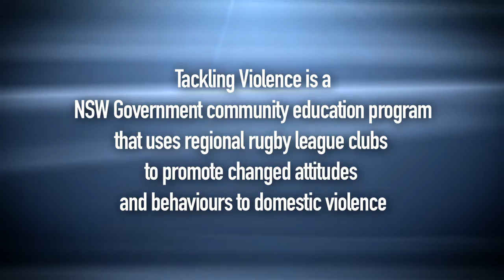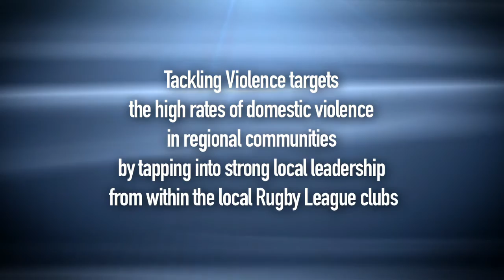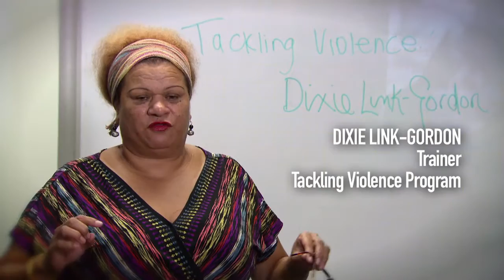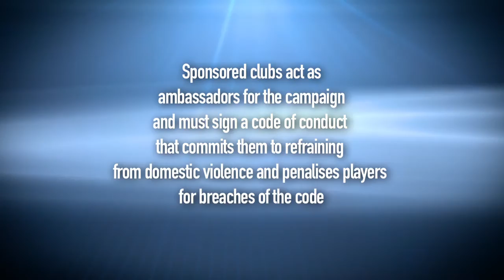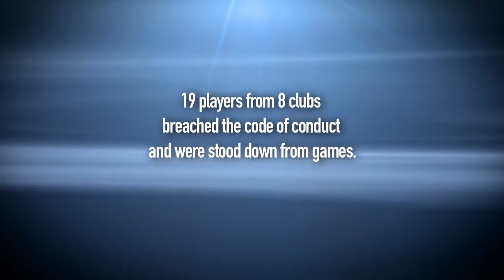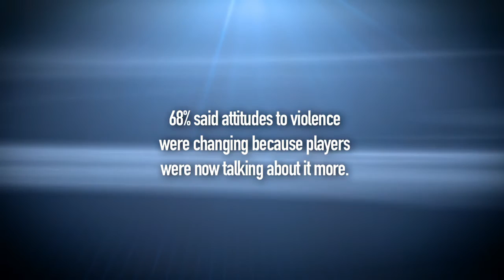Code of Conduct – VERY POWERFUL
The Tackling Violence campaign is a community education, early intervention and prevention programme that uses strong local leadership, regional rugby league clubs and NRL stars to promote anti-domestic violence messages in regional communities.